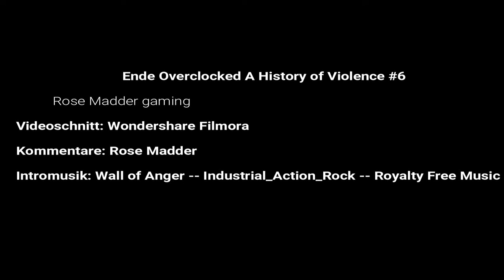Overclocked: A History of Violence - #6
Plattform: PC
Genre:  Adventure
Untergenre: Point & Click
Release D: 12. Oktober 2007
Publisher: Anaconda
Entwickler: House of Tales
USK:  Freigegeben ab 16 Jahren